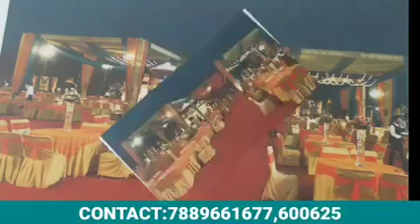Pari Mahal banquet hall contact on given no.s